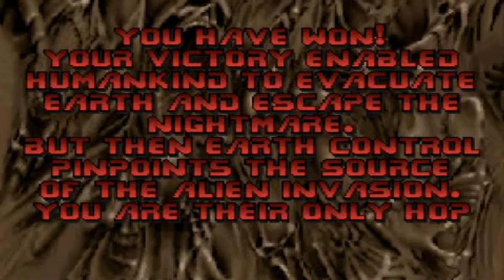Scythe in PSXDoom Fire and Ice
Level 30 Fire and Ice
Another slaughter map that needed to have a bunch of sidedefs removed, A bunch of monsters have been removed due to the overflow of the memory cache in the Playstation CPU

Note: This is the final map of Scythe by Erik Alms